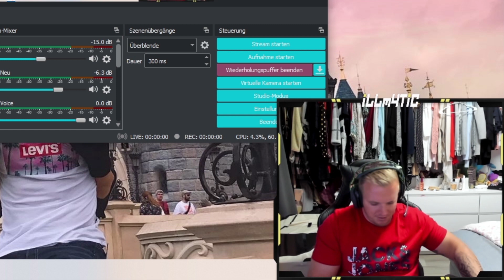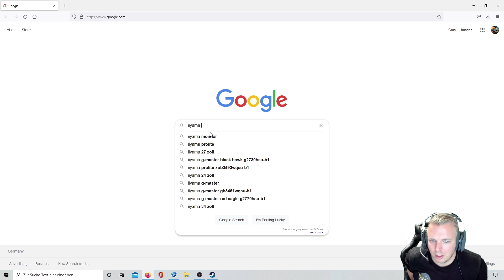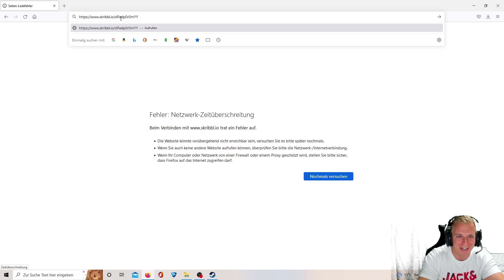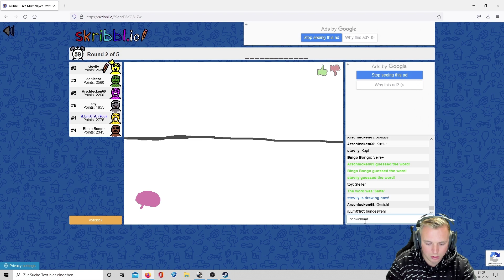BEST OF 2022 - iLLm4TiC & friends | HIGHLIGHTS - Legenden Clips! (funny & epic plays + trashtalk)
Es ist so weit! Das BEST OF aller Highlights des Jahres 2022 ist da, mit zusätzlichen bisher unveröffentlichen Clips :D
Seid gespannt und viel Spaß beim gucken.
Lasst gerne nen Like und ne ABO da friendos :)
Guten Rutsch!